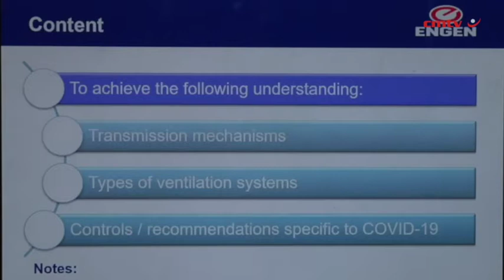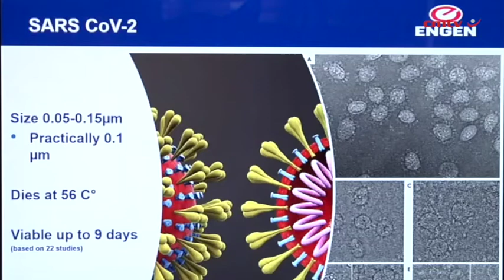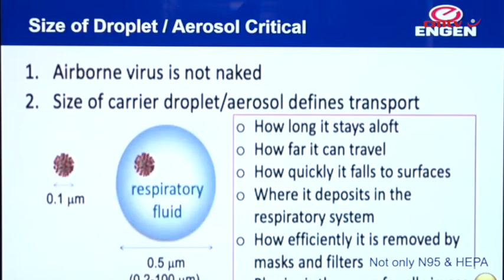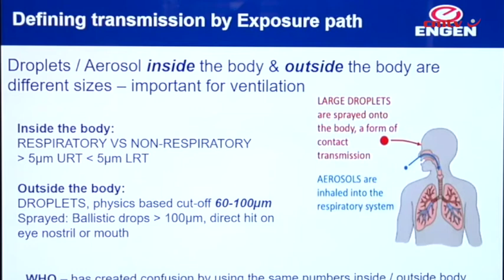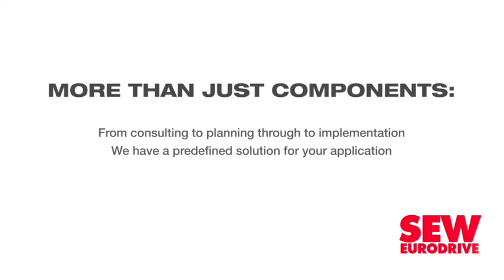Proper ventilation a key tool to prevent the spread of Covid-19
Indoor ventilation is an important tool to prevent the viral transmission of the Covid-19 virus when correctly applied.